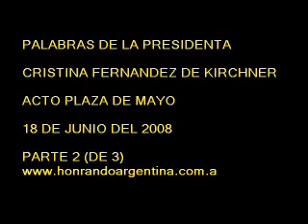Acto por la democracia Pza.Mayo 18 jUNIO 2008 Parte 2 (de 3)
RECOMENDAMOS (para mayor comodidad vaya a parte 1 ya están las 3 on line)
PALABRAS DE LA PRESIDENTA
CRISTINA FERNANDEZ DE KIRCHNER
ACTO PLAZA DE MAYO
18 DE JUNIO DEL 2008
PARTE 2 (DE 3)